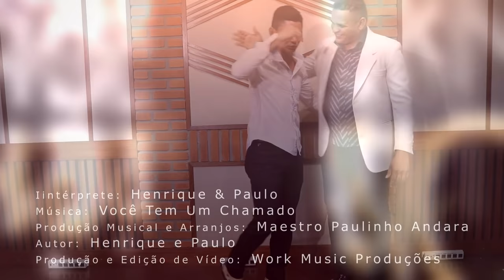Henrique & Paulo / Musica : Você tem um chamado / CD Não desista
Interprete: Henrique & Paulo
Musica : Você tem um chamado
compositores : Henrique & Paulo
Produção musical e arranjos: Maestro Paulinho Andara
Direção geral : Mary Mota Andara
CONTATO C/ DUPLA  ( 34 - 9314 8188 ) whatsapp Paulo
. Letra .
           Você tem um chamado
Eu não te chamei,
Pra você ficar ae parado de braços cruzados
Eu te dei autoridade você tem um chamado
Uma posição
Pra você fica ae parado com esse pensamento
Por que não reage desenterra seu talento
Faz sua missão

Você sabe que  é um escolhido pois já foi ungido
Pelas minhas mão
Olha eu te levantei na terra, foi como um profeta,
Por que essa indecisão
Vai, não tenhas medo vai
Estou contigo
Vai o tempo é agora desistir por que
Não fique ae parado eu conto com , não tenha medo vai
Vai eu te dei autoridade então por que temer
Você não esta sozinho estou com você
Não tenha medo vai
Estou contigo, vai , vai, vai.
  Autor : Henrique e Paulo